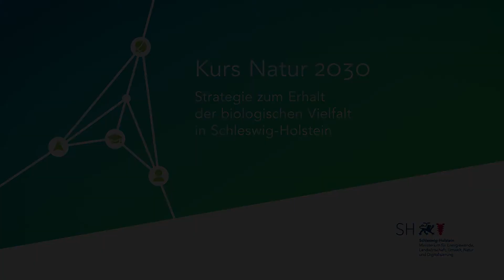Kurs Natur 2030 (2/6): Ostseeküste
Kurs Natur 2030 ist die Strategie der Landesregierung zum Schutz der biologischen Vielfalt in Schleswig-Holstein. Rund 50 Prozent der Tier- und Pflanzenarten gelten derzeit als gefährdet.
In sechs Teilen stellen wir verschiedene Lebensräume des Landes mit ihren Besonderheiten vor.